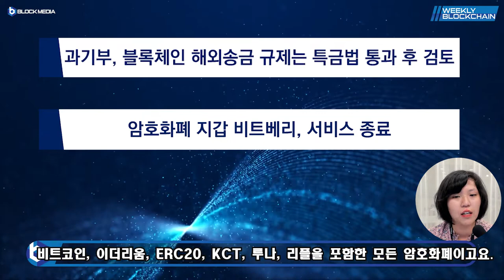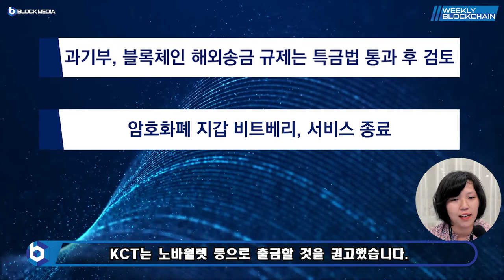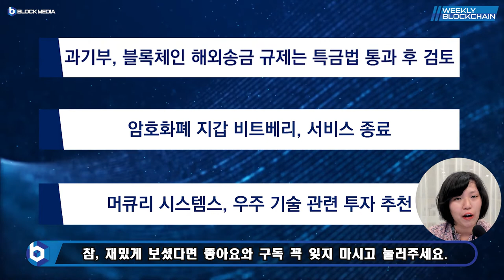[위클리블록체인] 뉴스편 - 정부, 특금법 통과해야 블록체인 해외송금 규제?!